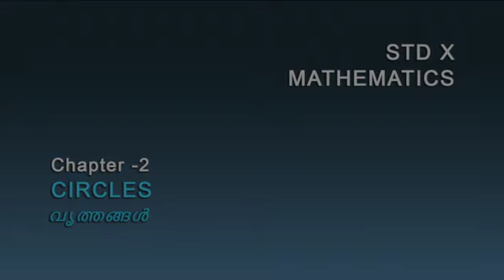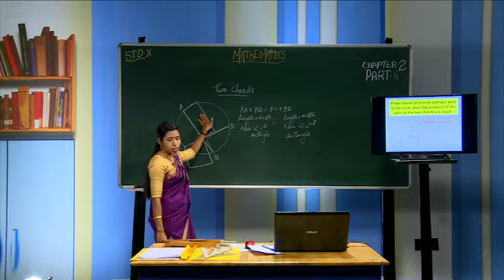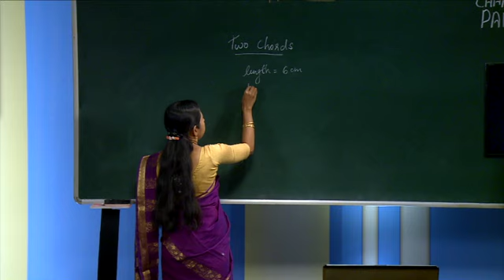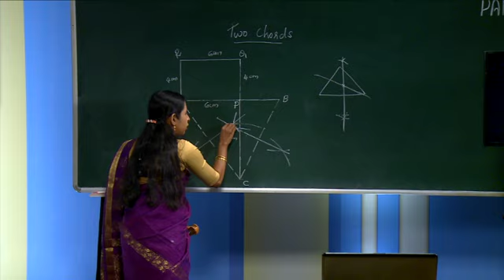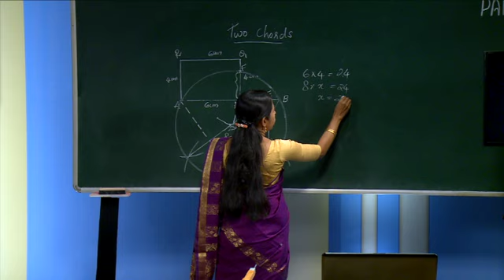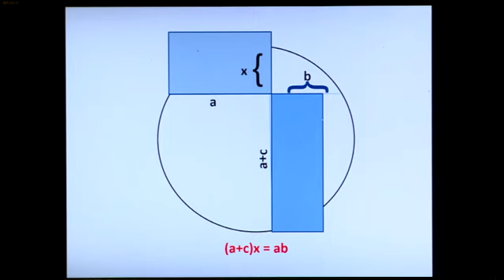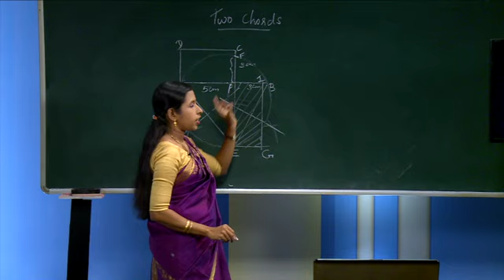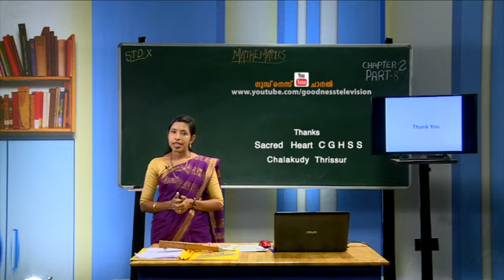SSLC MATHS | Circles - TWO CHORDS | CHAPTER 2 | Part 8 | വൃത്തങ്ങൾ | EPI 17